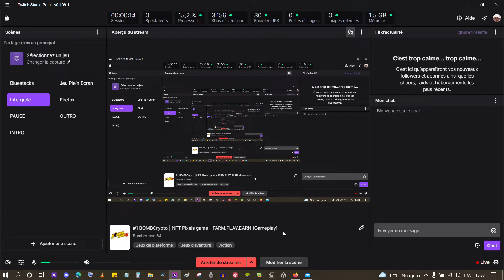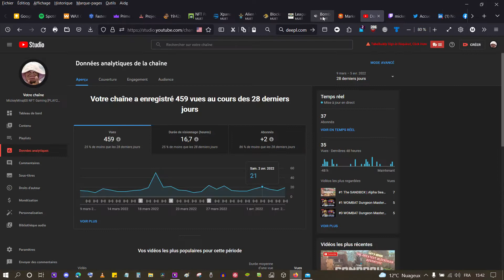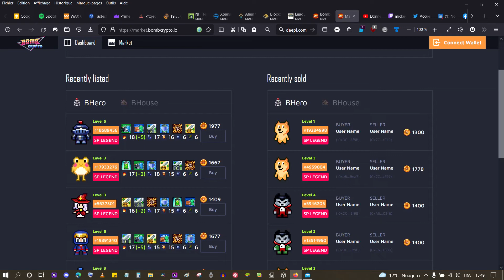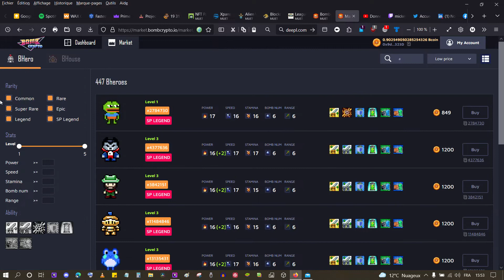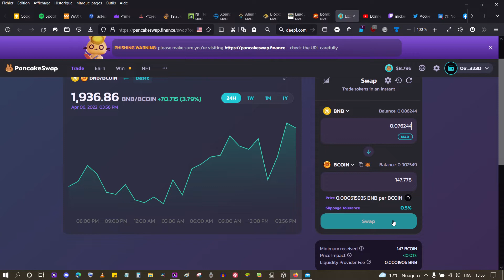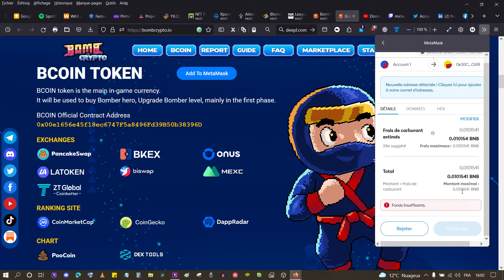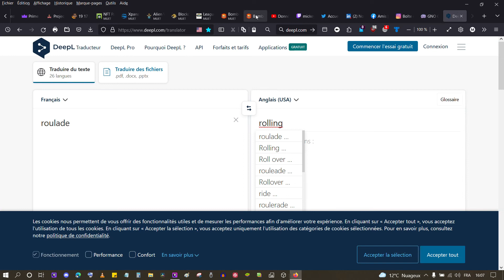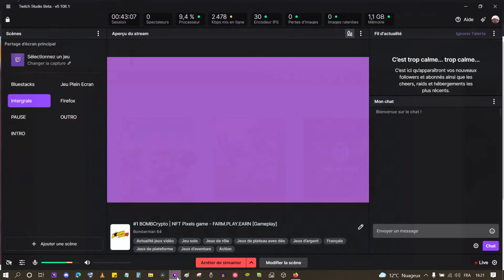#1 BOMBCrypto | NFT Pixels game - FARM.PLAY.EARN [Gameplay]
Bomb Crypto est un jeu NFT Play-to-Earn, où les joueurs gèrent un groupe de héros bombardiers pour combattre des monstres et partir à la recherche de jetons BCOIN. Bomb Crypto est un jeu de l'univers des animaux domestiques numériques inspiré des bombardiers, où chaque héros bombardier est un NFT unique. Les joueurs ont la possibilité de posséder leurs héros bombardiers, de les vendre ou de les améliorer pour augmenter leurs performances et leur capacité de combat .
Les joueurs gagnent la pièce de monnaie du jeu, le BCOIN, en jouant et en contribuant à l'écosystème.

Bomb Crypto est alimenté par Binance Smart Chain (BSC). Les jetons BCOIN sont utilisés pour acheter et vendre des NFT de Bomb Crypto sur leur propre marché de NFT. L'écosystème présente des bombardiers uniques contrôlés par les joueurs qui se battent entre eux pour le territoire, la fierté et les récompenses  .
Bomb Crypto donne aux joueurs la liberté de se battre avec ou de vendre leurs bombardiers en fonction de leur stratégie de jeu. Les joueurs peuvent gagner des jetons BCOIN dans le jeu et les échanger contre de l'argent dans le monde réel.
Ce jeu de blockchain basé sur un navigateur adopte le concept "play-and-earn". Pour jouer, les joueurs auront besoin d'une connexion Internet ainsi que d'un Trust Wallet ou d'un MetaMask wallet pour commencer.